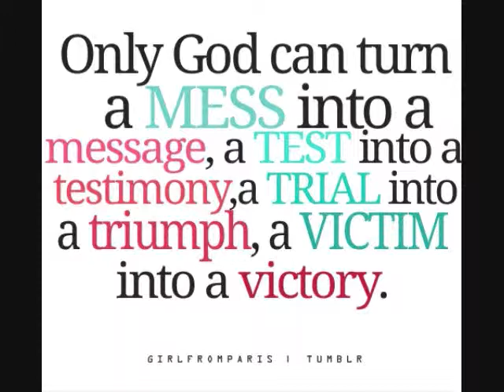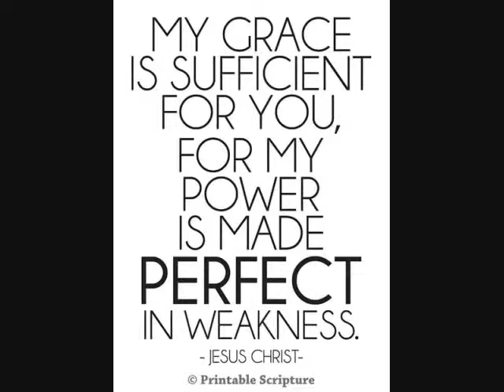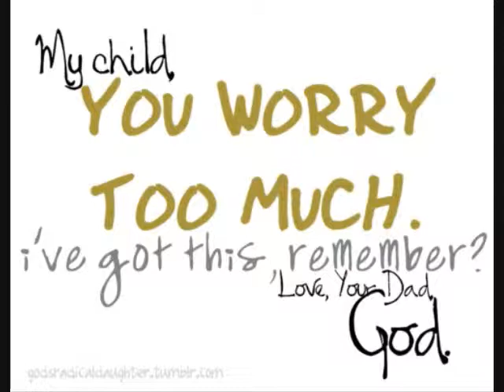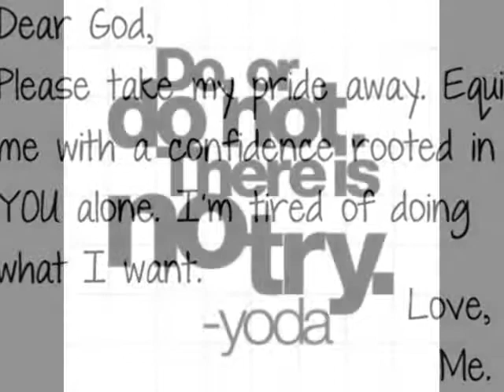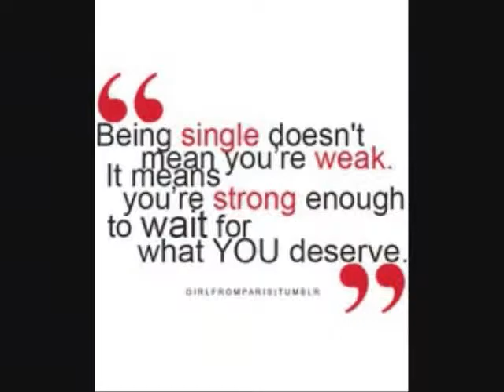Innocent- taylor swift- COVER